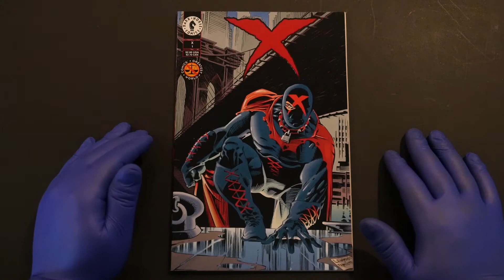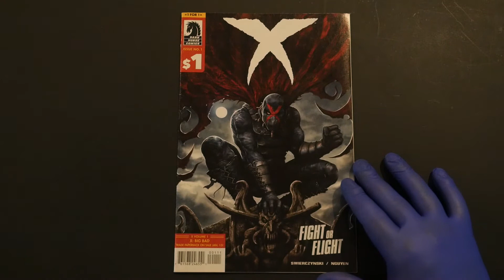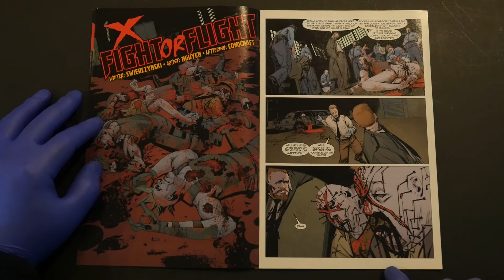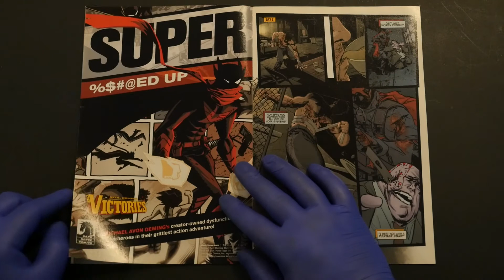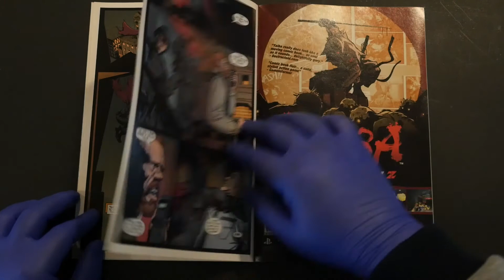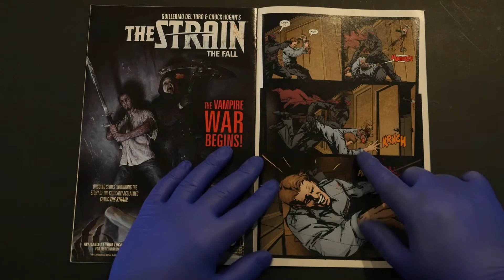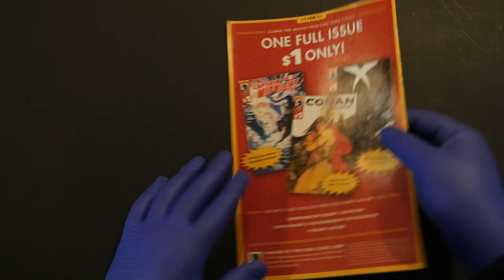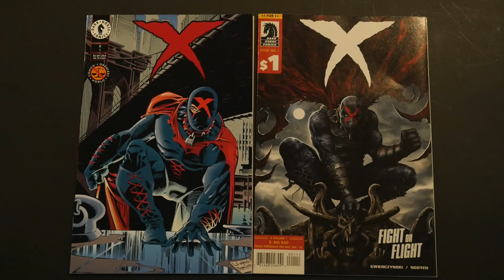X is revived at Dark Horse Comics!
The mysterious anti-hero known only as X returns in this first issue from Dark Horse Comics' 2013 series.